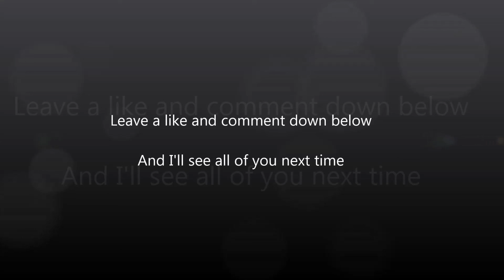Almost short lived-FTL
Rejoining the world of FTL and this time with a better mod.